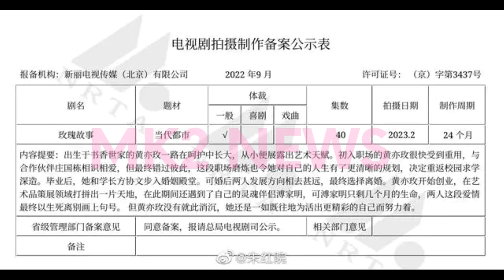【MK2 NEWS4月1日】刘亦菲新剧即将开机，导演厉害，霍建华有望加盟？虞书欣作为新晋的时尚达人，不管是穿衣还是妆容都是很多人。男主一号都是张译，同时也是今年都很出彩的刑侦剧。liuyifei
刘亦菲新剧即将开机，导演厉害，霍建华有望加盟？女主是绝世美人
虞书欣够自信，图不P就放出来，网友：治好了我的“容貌焦虑”！
张译太难了！两部剧都让他纠结的艰难爱情，大男主演绎大“难”主